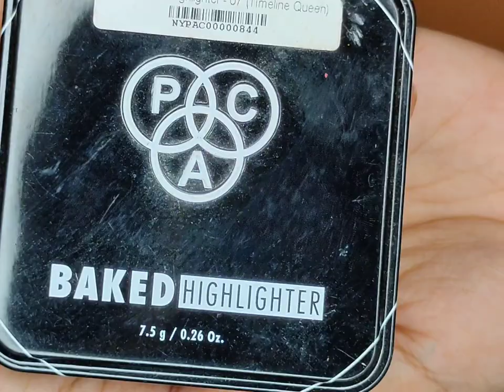Light Party Makeup Tutorial 2020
Learn light Party makeup Tutorial today... Step by step party make-up tutorial.. Easy party make-up tutorial.. Indiana wedding guest makeup Tutorial...